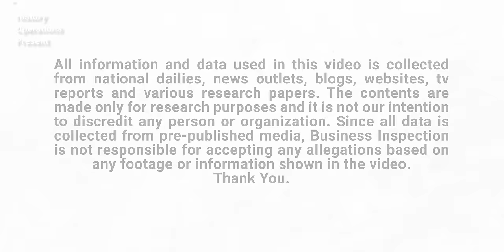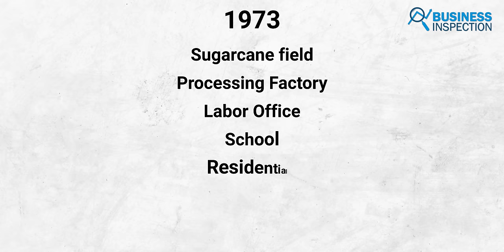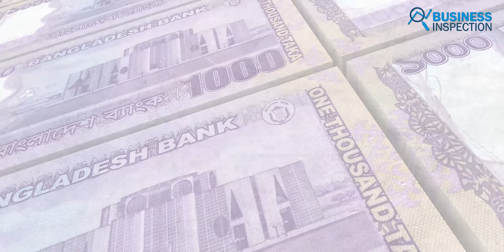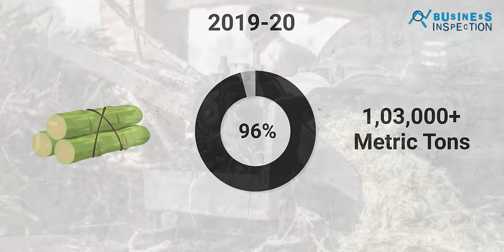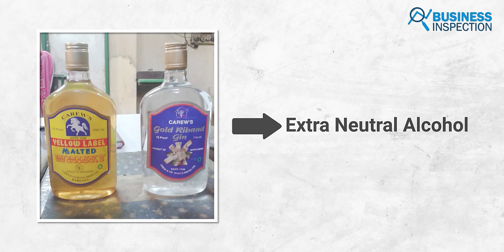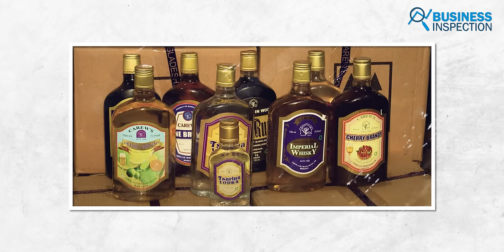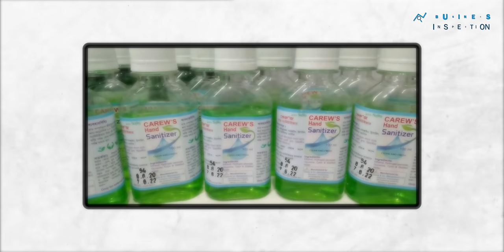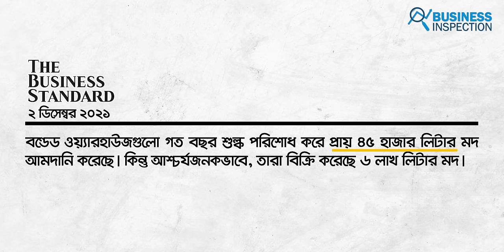কেরু এ্যান্ড কোং - বাংলাদেশের একমাত্র প্রফিটেবল চিনিকল | The History & Operation of Carew & Co.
The History & Operation of Carew & Co.

Carew & Company, the only sugar mill in Bangladesh, is also the only state-owned distillery in the country. The distillery department of Carew & Co. Ltd. produced 52.47 lakh proof liters of liquor in the fiscal year of 2020-21. In this fiscal year, Carew & Co. Ltd sold a record amount of 1.16 lakh cases of bottled foreign quality liquor.  In our today’s video, we will discuss the only profitable sugar mill in Bangladesh.
Video Sections:
00:00 - Introduction
00:56 - History
03:45 - Operation
07:18 - Present